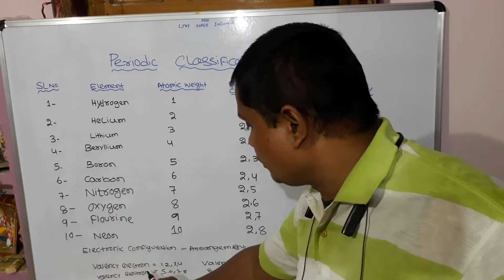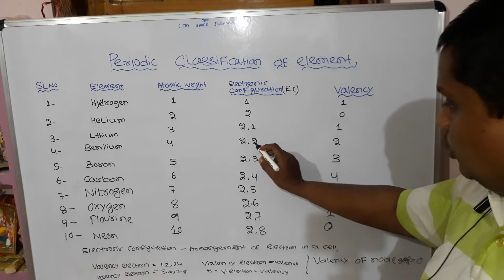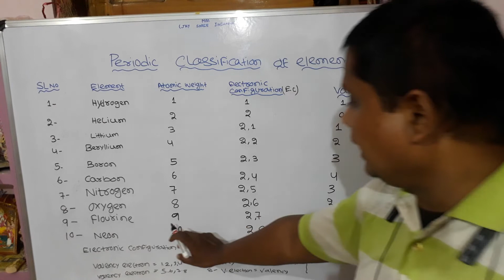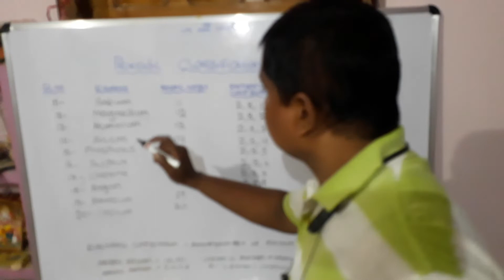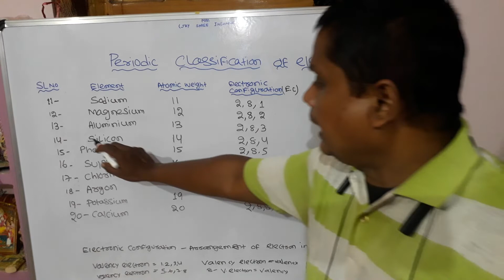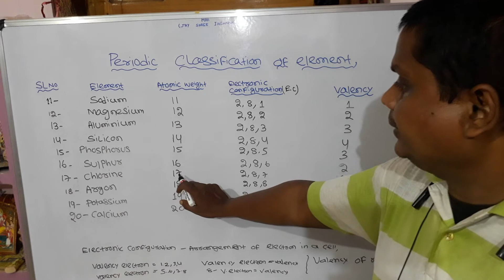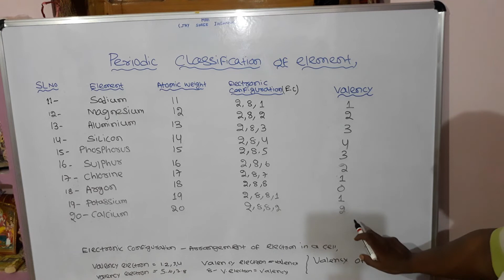configuration and valency